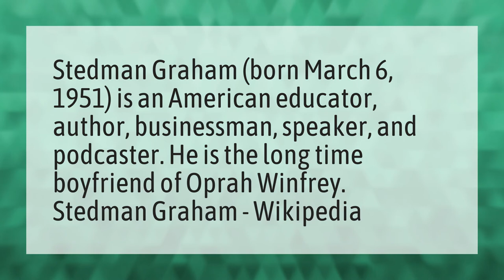Who is Oprah's husband?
Gayle King Lisa Leslie • Who is Oprah's husband?